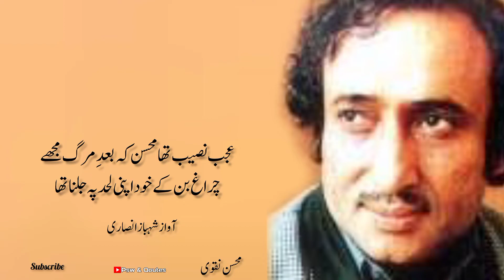Mohsin Naqvi Ghazal | Naseeb Tha | Urdu Poetry | Psw & Qoutes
Poetry _____ Naseeb Tha

Discrption..

Your Queries...
Mohsin Naqvi Ghazal
Naseeb Tha
Urdu Poetry
Mohsin Naqvi Status
Mohsin Naqvi
Ghazal Status
Psw & Qoutes

Hi guys...

The Channel is Especially Made For 👇👇👇
Quetes
Qoutes Status
Islamic Quotes
Islamic status
Urdu Poetry
Allama Iqbal
Ahmed Faraz
Parveen Shakir
John Elia
Jaun Elia
Faiz Ahmed Faiz
Urdu Kalam
Urdu kalam
Punjabi Shayari

NOTE..

Name..
Rj Shobi Poetry
SHAHBAZ ANSARI ❤️ 😘